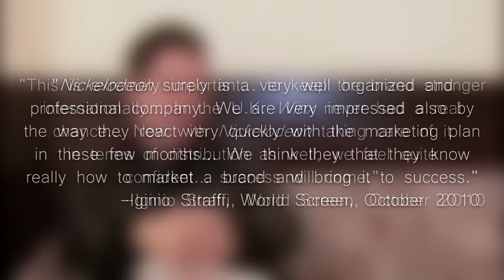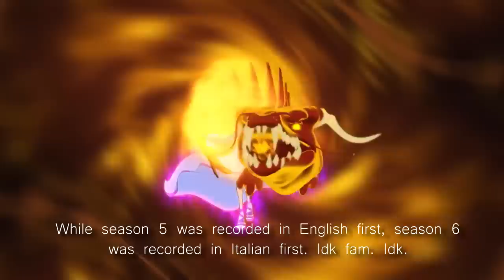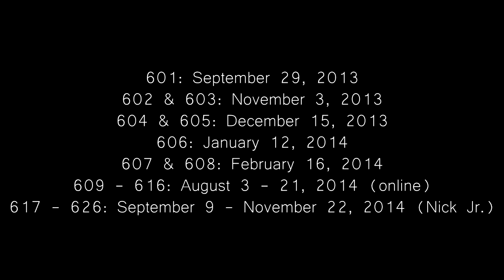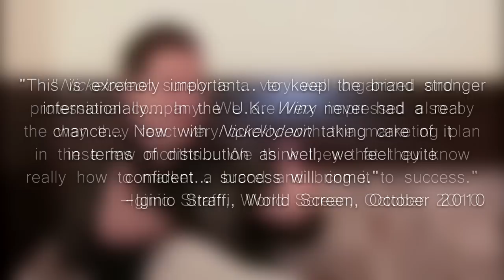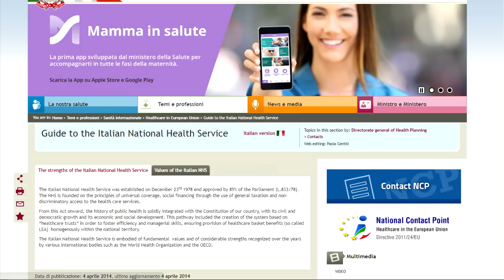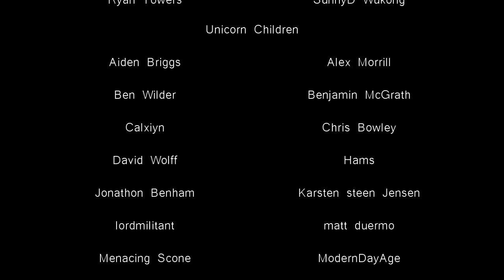How Nickelodeon Nearly Destroyed Winx Club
In which we discuss Winx Club season 5 and 6, and how the deal between Rainbow S.r.L. and Nickelodeon nearly sank the franchise.